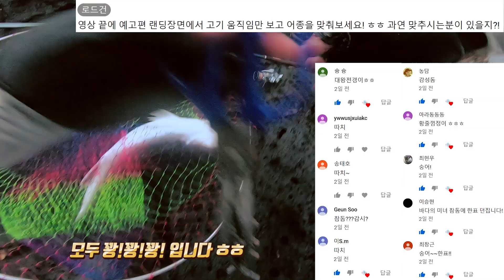낚시대를 가져가고 이리저리 휘젓고 다니는 끝내주는 손맛?! 제주 도보권 낚시!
오늘은 힘든 상황의 낚시속에서 소중한 손맛을 본 영상입니다.
제주 용수리에 위치한 도보권 갯바위 입니다.
다음에 꼭 한번 밤낚시를 가보고 싶은 포인트 입니다.

★낚시캠페인★
1. 첫째도 안전, 둘째도 안전! 구명조끼 착용은 필수!
2. 가져온 쓰레기는 다시 가져가자!
3. 본인이 낚시한자리 밑밥은 본인이 청소!
4. 주변 조사님들 피해안가게 낚시하는 매너는 필수!

◇ 비지니스 문의
   - 카카오톡: SEOGUN7

Underwater + 1st person + Air (drone) + Fish trap videos.
Dynamic fishing videos regardless of species.
I hope you enjoy my channel and videos.